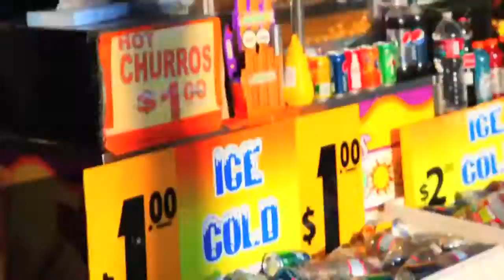JZL Shoot with Brandi in Venice Beach